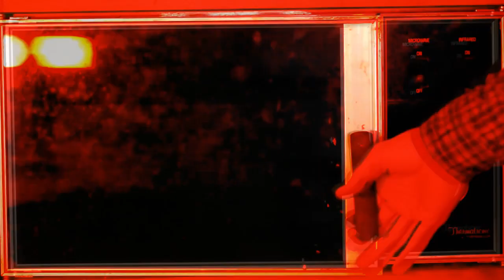We're Filming The Microwave Show!!!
The Microwave show is being shot this weekend!!! and will aire starting Oct.